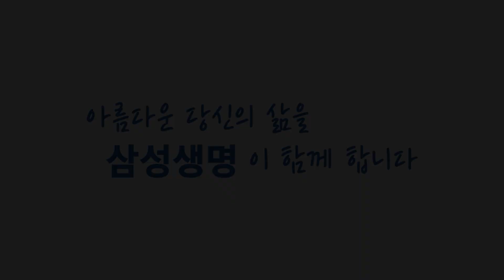[송승환의 원더풀라이프] 배우 박인환2화 (공고생 박인환 연영과에 합격하다)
이번 화는 배우 박인환님이 극단 가교에 들어가 연극을
시작하는 이야기와 한양공고에서 중앙대 연영과를 지원한 이야기,
평생 친구인 윤문식과 최주봉의 첫 인상 등의 이야기들로
꾸며졌습니다.